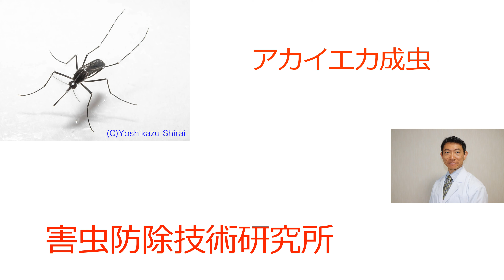アカイエカ成虫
アカイエカ成虫の動画です。アカイエカ